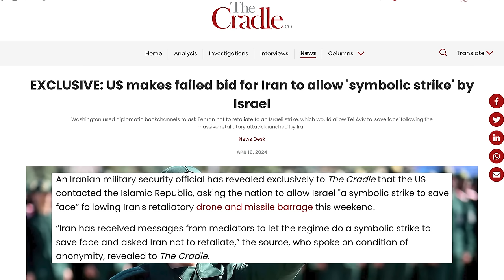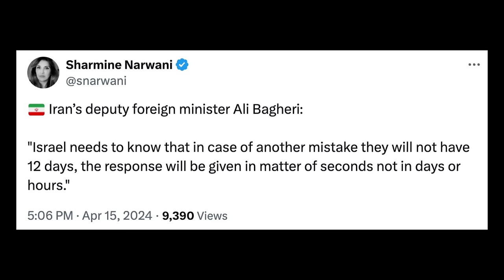Report: U.S. Asked Iran to Allow a 'Symbolic Strike' from Israel w/ Sharmine Narwani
Israel is now vowing to respond to Iran's retaliatory attack, and while the Biden Admin claims to have told Netanyahu that the U.S. won't aid in any offensive action, they are still promising to provide air defense... just like they did when Tehran retaliated for Israel's deadly attack on the Iranian consulate in Syria.

Journalist and Editor-in-Chief of The Cradle, Sharmine Narwani, reported that an Iranian military security official revealed exclusively to The Cradle that the U.S. reached out and asked Iran to allow Israel "a symbolic strike to save face,” which was “outright rejected” and met with warnings that any attack from Israel targeting Iran will be met with immediate action.